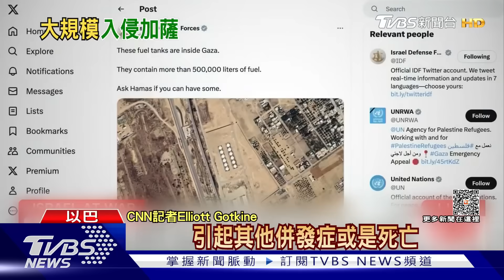為地面戰清場! 以戰車.步兵對加薩大規模入侵｜十點不一樣20231026@TVBSNEWS01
以色列軍方宣布，最新對加薩進行新一波「針對性攻擊」，派坦克及步兵進入加薩，是目前為止對加薩最大規模入侵，但根據美國華爾街日報報導，美國以需要部署防空系統為由，要求以色列暫緩對加薩地面進攻，美國希望拖延以色列進攻時間，不過，即使沒有發動地面戰，連日來的空襲，也讓加薩人民死傷無數，援助物資發送不到1%，上百萬人挨餓，沒水沒電，就連加薩的醫院，也因為以色列扣留燃油，無電可用，無法運作。